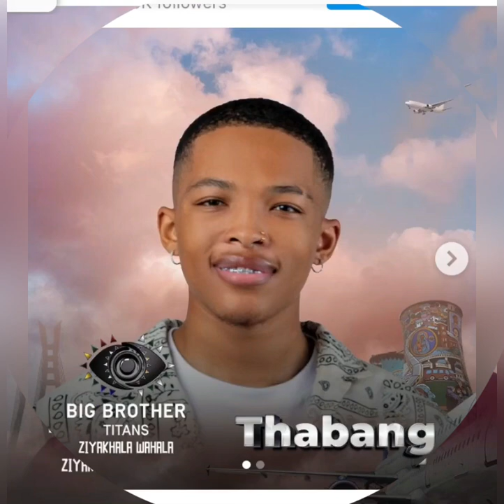BIG BROTHER TITANS:MEET THE 20 HOUSEMATES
Big Brother titans meet the housemates

AFRICA'S BIGGEST TV SHOW BIG BROTHER TITANS NEW EDITION HAS STARTED TODAY DON'T MISS THE DRAMA FROM THE HOUSEMATES AND I'M HERE TO GIST YOU GUYS ALL THAT MATTERS ABOUT THE HOUSEMATES IN  THE HOUSE.